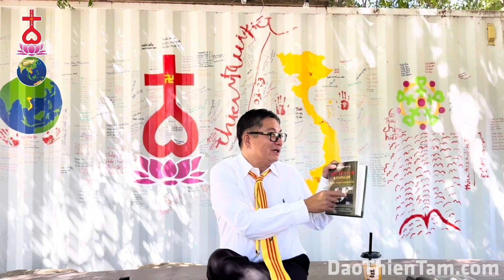Sư phụ là mối hàn - Là người có sứ mệnh giúp nước Việt thành Cường Quốc - Sư Phụ Thiên Tuấn Kiệt